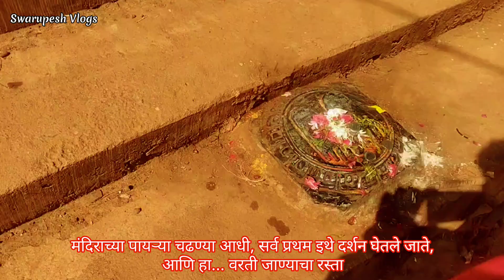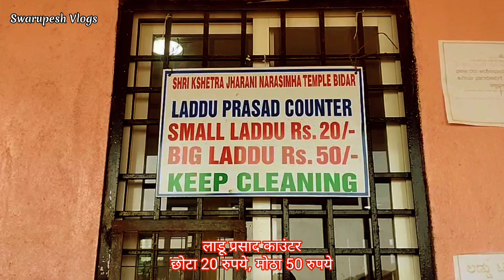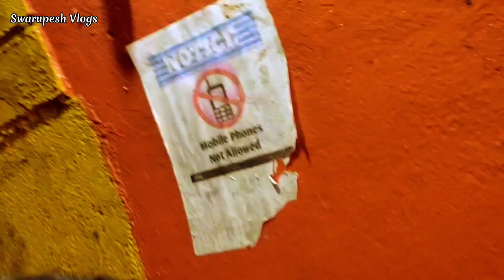my 56th Vlog🙂| There is no darshan without going through Water😱 600 meter Tunal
व्हिडिओ आवडले असतील तर व्हिडिओ ला Like (लाईक) करा,
जास्तीत जास्त share (शेअर) करा,
तुम्हाला असलेल्या प्रश्नांच्या उत्तरांसाठी Comments (कमेंट्स) करा.

                                       धन्यवाद 🙏